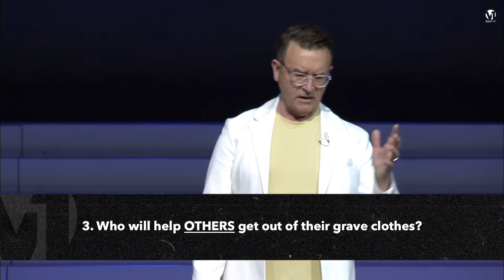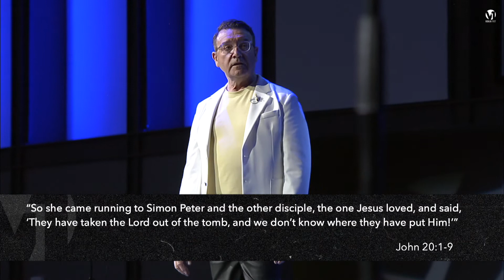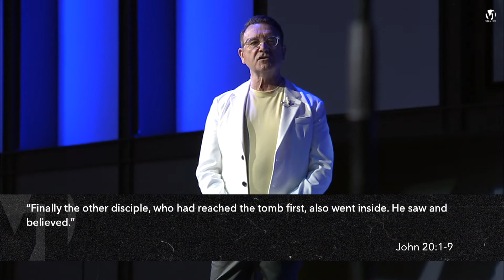Grave Clothes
By: Mike D. Robertson
Pastor
04/17/2022